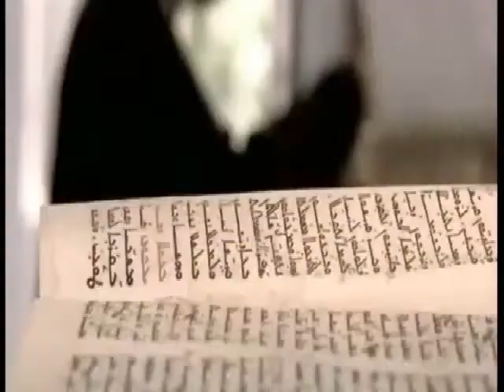Saint Charbel Makhlouf - حياة مار شربل : الفيلم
Svätý Charbel Makhlouf - pustovnícky mních a divotvorca
(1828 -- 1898) Sv. Charbel Makhlouf je známy ako pustovník z Annaya. Tento maronitský kresťan žil v Libanone v rokoch 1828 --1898. Je považovaný za jedného z najväčších divotvorcov 19. storočia. Už za svojho života bol vzorom dokonalého mnícha pustovníka a ľudia ho považovali za svätca.